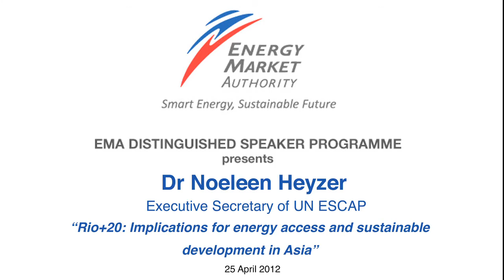DSP: Dr Noeleen Heyzer on the three challenges in formulating energy policies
Closing the Distinguished Speaker Programme in Singapore, on 25 April 2012, United Nations' Dr Heyzer fielded a question on how to bring Asian nations to consensus in developing energy policies.